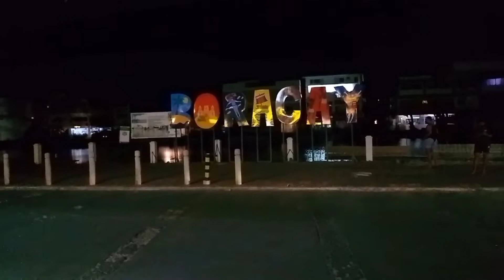Boracay Night w/ my boss.....Kainan at Inuman